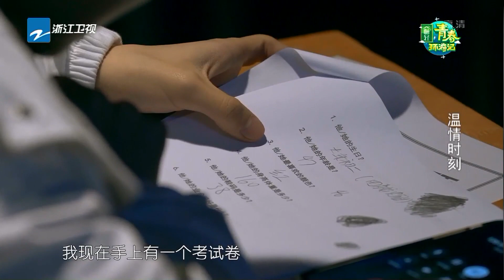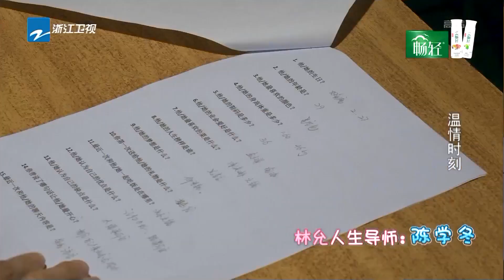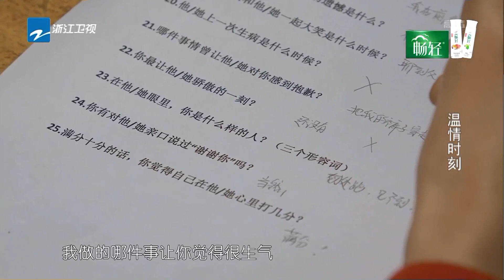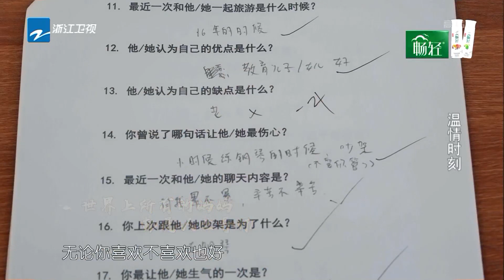【温情时刻】许凯自爆人生导师 范丞丞深情表白妈妈《青春环游记》第2期 花絮 20190511 [浙江卫视官方HD]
每周六精彩上线！

《青春环游记》是浙江卫视推出的荧幕CP户外竞演真人秀，节目将于2019年二季度每周六晚在浙江卫视首播。嘉宾阵容有#王凯、吴谨言、白宇、范丞丞、魏大勋、胡先煦、林允、张新成。林允、张新成。